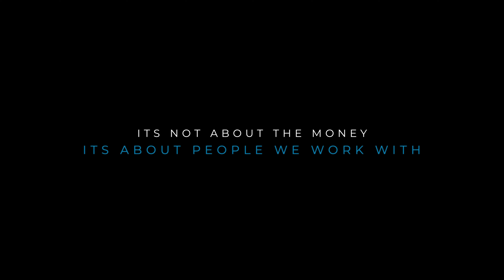200 Summit Drive Mickleham 3064